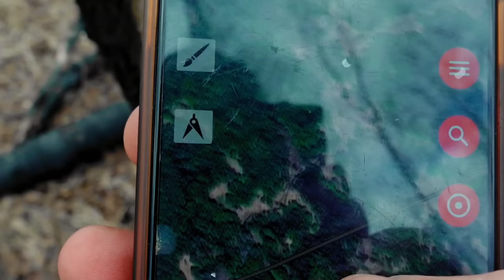ПО БОЛОТАМ и ЛЕСАМ добрался к СТАРОМУ УРОЧИЩУ. ЧТО ОСТАЛОСЬ ОТ НЕГО!?